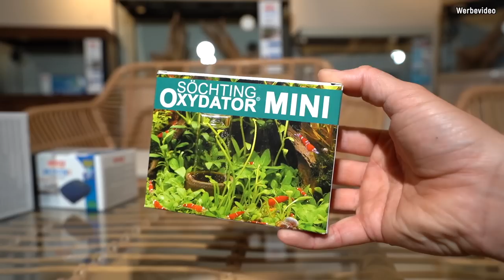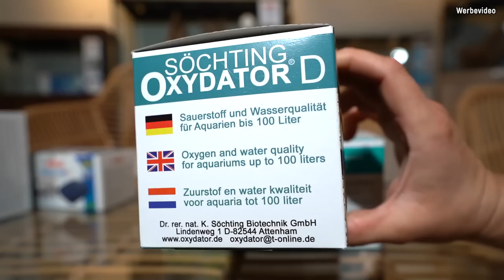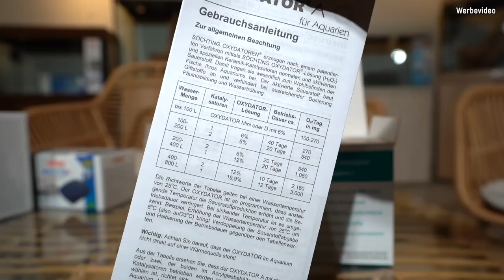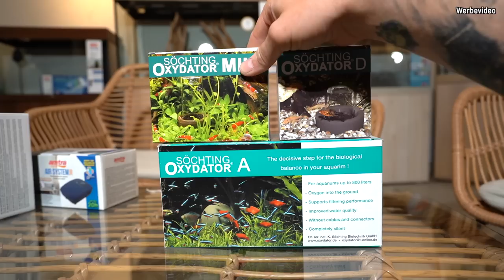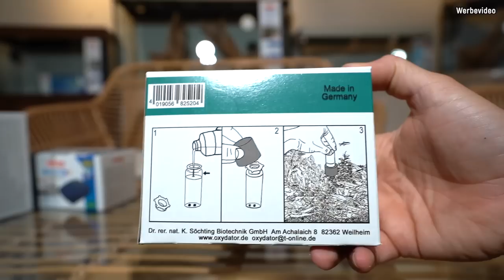Was tun bei Stromausfall? | Sauerstoffversorgung im Aquarium ohne Strom | Oxydator vs. Akku-Pumpe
Schon ewig wollten wir Video über Luft machen allerdings hatten andere Projekte in unserer Planung immer höhere Priorität. Diese hat sich mittlerweile, wie jeder sicherlich mitbekommen, geändert. Wir zeigen euch hier zwei Methoden um euer Aquarium und natürlich eure Fische im Notfall mit Sauerstoff zu versorgen. Viel Spaß

Amtra Air System UPS
Söchting Oxydator
Söchting Oxydator-Lösung

Moderation, Inhalt: Kevin Höhlein
Kamera, Schnitt, Inhalt: André Peukert

00:00 Intro
05:35 Söchting Oxydator
21:15 Amtra Air System
30:41 Fazit